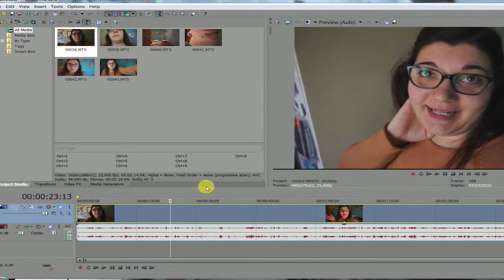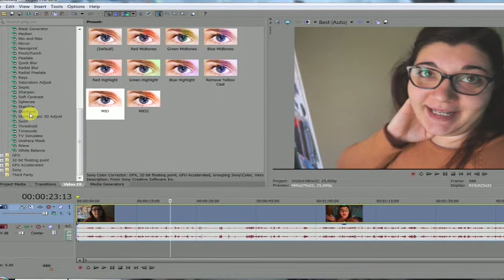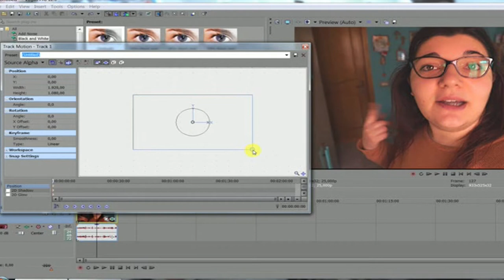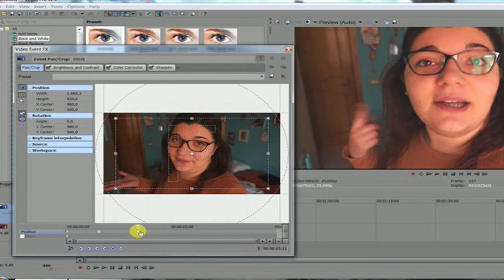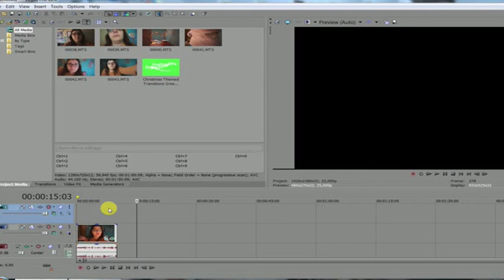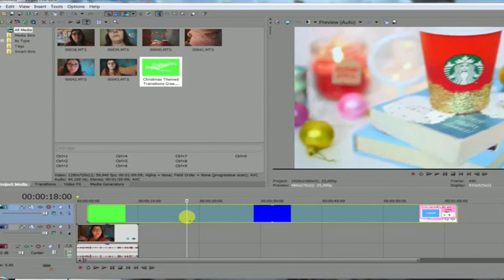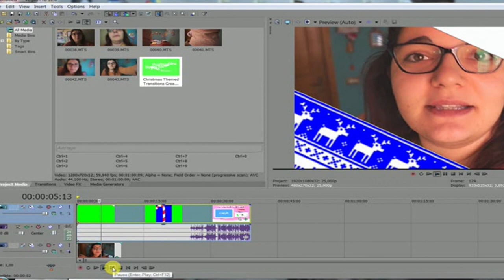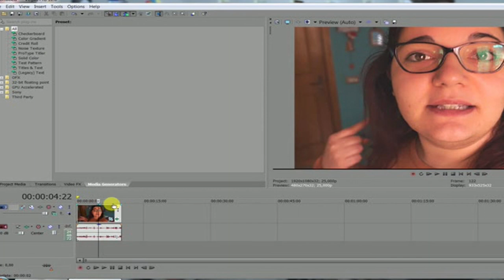COME EDITO I MIEI VIDEO!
Ciao! Oggi vi spiego un po' come edito i miei video. Io uso Sony Vegas Pro 12

MUSICA